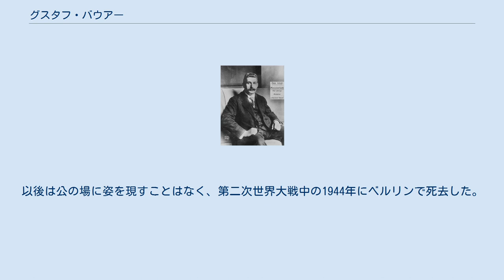グスタフ・バウアー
グスタフ・アドルフ・バウアー（ドイツ語: Gustav Adolf Bauer, 1870年1月6日 - 1944年9月16日）は、ドイツ国の政治家。
ドイツ社会民主党員。
ヴァイマル共和国初期に首相を務めた。
 1870年1月6日、東プロイセンのダルクエーメン（現ロシア連邦オジョルスク）で生まれた。
父は裁判所職員で、先祖は1731年に東方移住した南ドイツからの移民だった。
1884年にケーニヒスベルク（現カリーニングラード）の国民学校を卒業後、弁護士事務所で書記として働く。
1888年に大病して片足を切断した。
1893年から著名な法律事務所で事務長を務め、1895年に労働組合「ドイツ事務員中央協会」を設立。
1902年に労働組合活動を理由に解雇されるとレストランを経営するが一年で辞め、「中央労働者書記局」の代表となる。
1908年からドイツ労働組合委員会第二書記を務める。
1912年には新設の国民保険の監査役会長に選出される。
ドイツ社会民主党に入党して党内では右派に属し、第一次世界大戦を支持した。
1912年、ドイツ帝国議会議員に選出される。
1915年から議会財務委員。
1918年、宰相バーデン公マクシミリアンにより労働庁政務次官に任命される。
 1918年のドイツ革命によるヴァイマル共和国発足後、ヴァイマル制憲会議議員となる。
国会議員の地位を維持し、1919年2月にシャイデマン内閣に労働大臣として入閣。
ヴェルサイユ条約の受諾に反対したシャイデマンが首相を辞任したことを受けて、1919年6月より首相に就任した。
同じくヴェルサイユ条約の受諾に反対したドイツ民主党が連立政権から離脱したため、社会民主党・中央党による連立内閣であった。
ヴェルサイユ条約調印には賛成だったが、個人的にはその条件に反対しており、就任当日は連合国側に条件面で抗議すると表明したものの、新たな戦争を招きかねないという理由から翌日に撤回した。
在任中はヴェルサイユ条約調印のほか、鉄道を国有化し、マティアス・エルツベルガー財務相と共に財政改革を進めた。
カップ一揆に対する対応のまずさから党や労働組合の支持を失い、1920年3月26日に首相を辞任した。
 首相退任後も党友の後継首相ヘルマン・ミュラーの内閣で大蔵大臣（Reichsschatzministerium。財務大臣とは別）及び交通大臣を務め、ヴィルト内閣でも大蔵大臣として入閣した。
1925年、汚職スキャンダルのため社会民主党を除名されたが、翌年党の審査会により除名を取り消されている。
1928年を最後に国会議員を辞し政界を引退。
1933年のナチ党政権獲得の直後、脱税容疑で1週間拘留されたが、これは政治的冤罪と考えられている。
以後は公の場に姿を現すことはなく、第二次世界大戦中の1944年にベルリンで死去した。